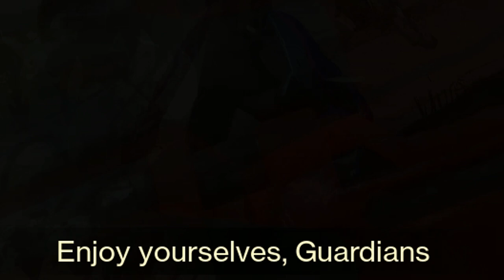I faced a hacker for the first time in the crucible...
I have never faced a hacker in Destiny 2 until today...